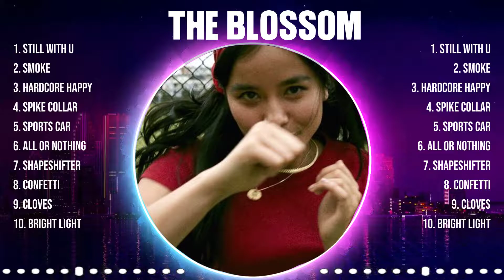THE BLOSSOM Greatest Hits 2024 Collection - Top 10 Hits Playlist Of All Time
TRACKLIST:▶️▶️▶️
[00:03:09] - 1.STILL̲̲ WIT̲H U̲
[00:05:58] - 2.SM̲OKE̲
[00:08:48] - 3.HAR̲D̲C̲̲ORE̲ H̲A̲̲PP̲Y̲
[00:11:50] - 4.SPIKE C̲̲OL̲̲LAR̲̲
[00:14:57] - 5.SP̲OR̲̲T̲S̲̲ C̲̲A̲̲R̲
[00:18:45] - 6.Al̲l̲̲ or N̲̲o̲t̲̲h̲ing
[00:21:59] - 7.SH̲̲A̲P̲E̲SHIF̲̲TE̲R
[00:24:46] - 8.C̲O̲NFETT̲̲I

THE BLOSSOM greatesthits tophits usuk musichits